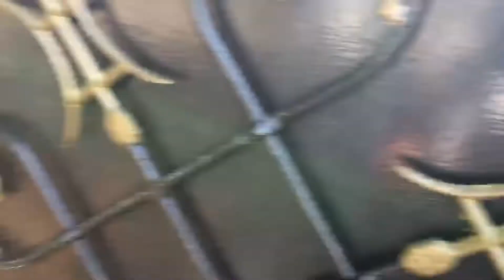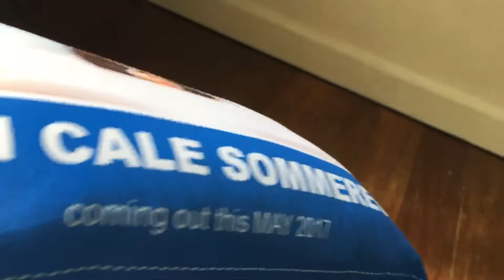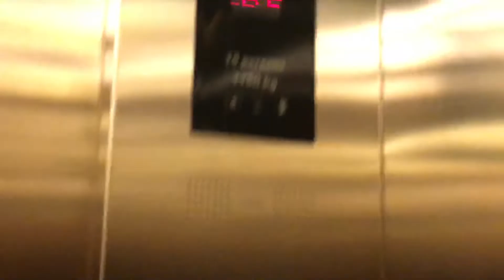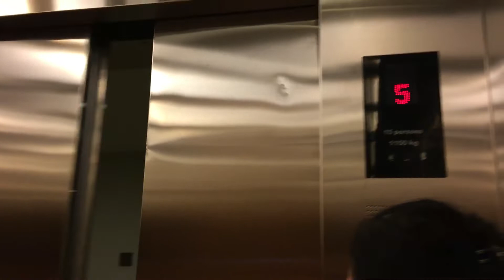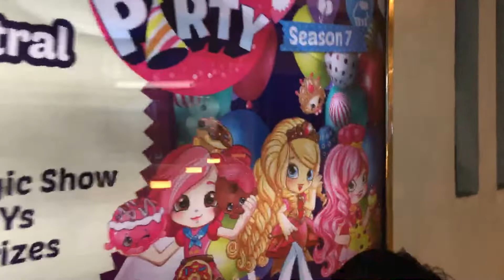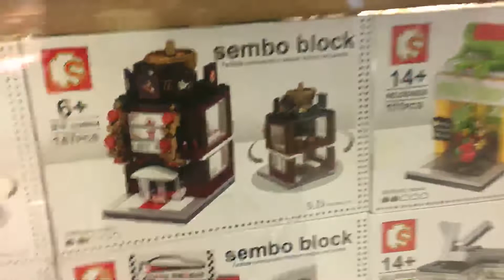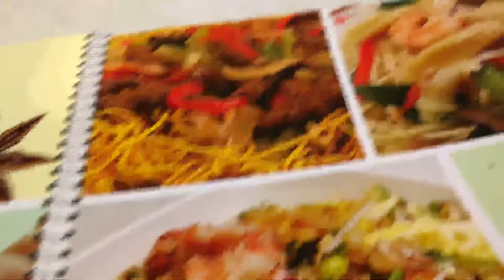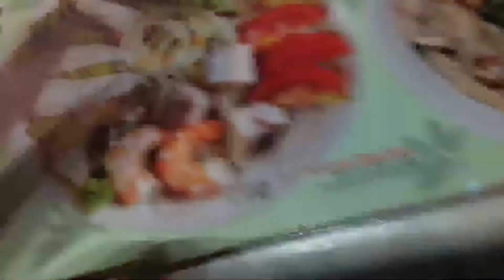TWIN TOWERS OF TIENDESITAS?!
Wassup guys! welcome back to another vlog. Today we go to a condominium where we were invited to, and see amazing stuff. ENJOY! and PEACE!